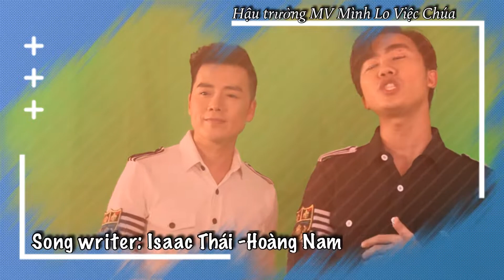MÌNH LO VIỆC CHÚA - Hậu trường vui nhộn khi quay MV | ThiênCaGroup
Hậu trường vui nhộn của Thiên Ca Group khi quay MV Mình Lo Việc Chúa-Một sáng tác mới của Isaac Thái & Nguyễn Hoàng Nam sắp được ra mắt trong thời gian tới.
Quý vị hãy ủng hộ kênh Thiên Ca Group chúng tôi bằng cách subscribe và share để cùng nhau nghe những bài thánh ca tôn vinh Chúa mới nhất và theo dõi những chương trình truyền giảng, thờ phượng Chúa.Chúa ban phước cho quý vị thật nhiều. God bless you.

 •Đây là kênh Youtube chính thức của Nhóm Thiên Ca để chia sẻ đến quý con cái Chúa khắp nơi những bài thánh nhạc ngợi khen tình yêu Thiên Chúa, những chương trình truyền giảng của cộng đồng người Việt khắp nơi trên thế giới và cùng khích lệ nhau trên con đường hầu việc Chúa, chia sẻ phúc âm qua âm nhạc.
•THIÊN CA GROUP được khởi xướng từ tấm lòng ca ngợi Chúa của các ca nhạc sĩ Isaac Thái (Việt Nam), Nguyễn Hoàng Nam (Canada) & Tina Ngọc Nữ (Canada)... Với khải tượng truyền giảng phúc âm qua âm nhạc, kết nối các HT, các ca nhạc sĩ cơ đốc khắp nơi chung tinh thần "Mình Lo Việc Chúa-Chúa Lo Việc Mình"
 •Xin quý con cái Chúa nhớ tới mục vụ âm nhạc của chúng tôi, thêm lời cầu nguyện và ủng hộ bằng cách khích lệ chia sẻ, đăng ký subscribe kênh Youtube Channel - Thiên Ca Group.

 Cảm ơn cả nhà thật nhiều. Cầu xin Chúa luôn ban phước bảo vệ và gìn giữ quý cô bác a chị em yêu thương.
Mọi liên lạc qua:
-Fan Page: Thiên Ca Group

 Cầu xin Thiên Chúa ban phước lại 1 cách đặc biệt trên tất cả quý vị và gia đình.